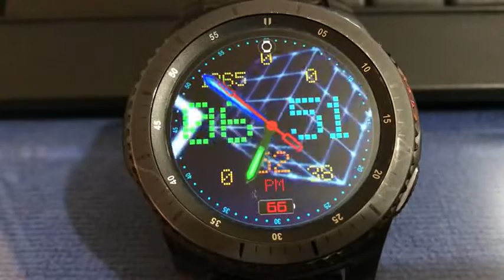AniTech 4 Watch Face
WATCH FACE FOR SAMSUNG GALAXY WATCH, GALAXY WATCH ACTIVE, GEAR S2, S3 & GEAR SPORT...
COMING SOON TO SAMSUNG GALAXY STORE...